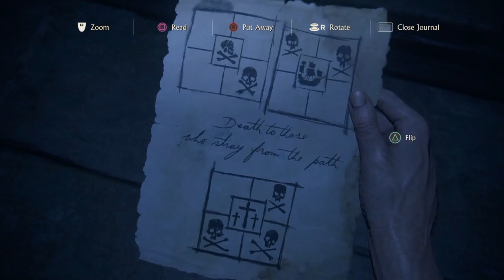I am always Careful !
PlayStation Share factory used to make this video.